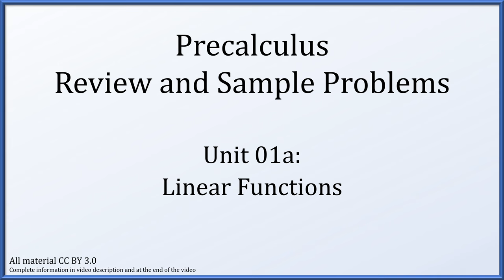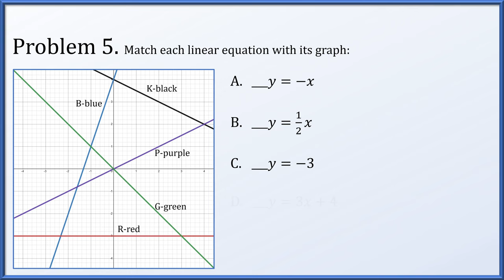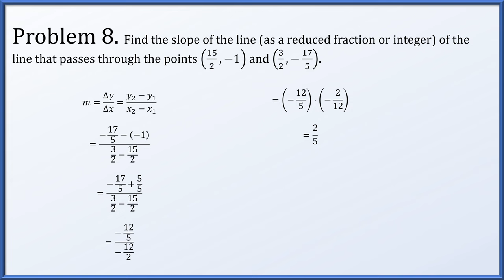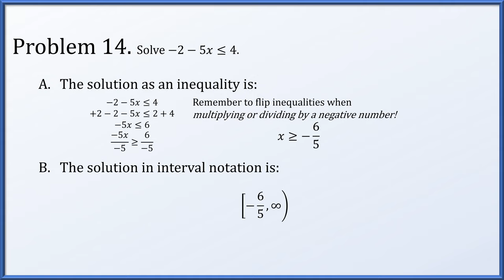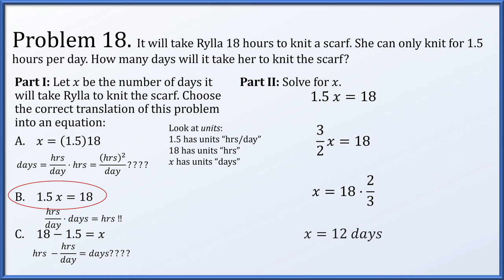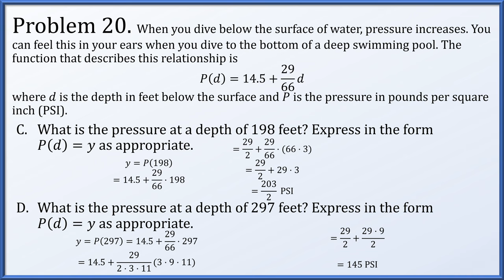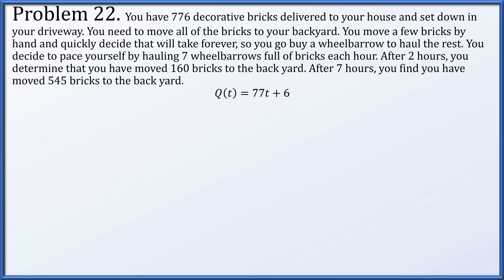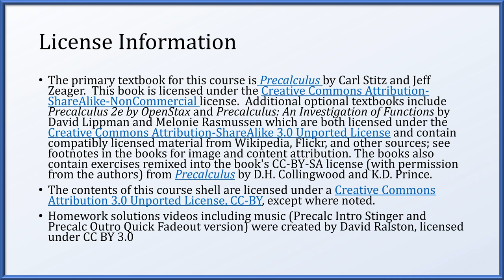Precalculus Problem Set 01a - Linear Functions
Linear Functions

Problem 01 00:23
Problem 02 01:17
Problem 03 02:10
Problem 04 03:18
Problem 05 04:33
Problem 06 06:11
Problem 07 08:22
Problem 08 09:19
Problem 09 10:24
Problem 10 11:34
Problem 11 12:51
Problem 12 13:39
Problem 13 14:21
Problem 14 15:15
Problem 15 16:06
Problem 16 17:00
Problem 17 18:04
Problem 18 19:32
Problem 19 21:39
Problem 20 23:40
Problem 21 27:21
Problem 22 29:18
Problem 23 32:23
Problem 24 33:21
Problem 25 35:03